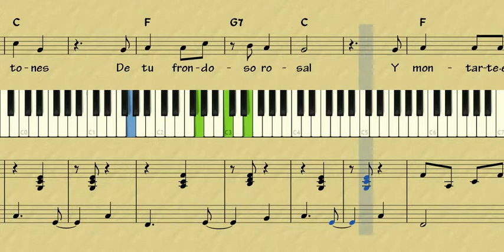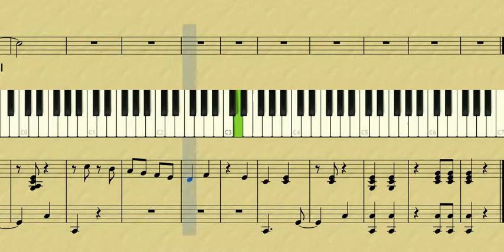El Fiel Enamorado karaoke. Piano tutorial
El Fiel Enamorado..
Jesús Sevillano
Karaoke piano tutorial